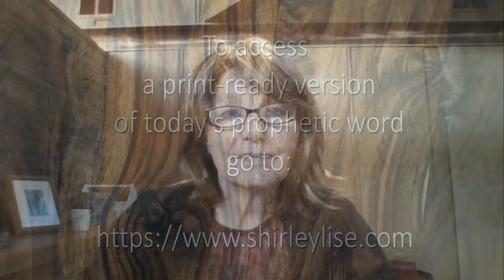Prophetic Word May 7, 2021 - REMEMBER YOUR FIRST LOVE - Shirley LIse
Rekindle the flame you once had for the Lord. Make Him your passion and your joy will be renewed!

”Because you will not abandon me to the realm of the dead, you will not let your holy one see decay.
You have made known to me the paths of life; you will fill me with joy in your presence, with eternal pleasures at your right hand.”
Psalm 16:10-11
Acts 2:27-28

”So I say, walk by the Spirit, and you will not gratify the desires of the flesh. For the flesh desires what is contrary to the Spirit, and the Spirit what is contrary to the flesh. They are in conflict with each other, so that you are not to do whatever you want.”
Galatians 5:16-17

”You have persevered and have endured hardships for my name, and have not grown weary.  Yet I hold this against you: You have forsaken the love you had at first. Consider how far you have fallen! Repent and do the things you did at first.”
Revelation 2:3-5